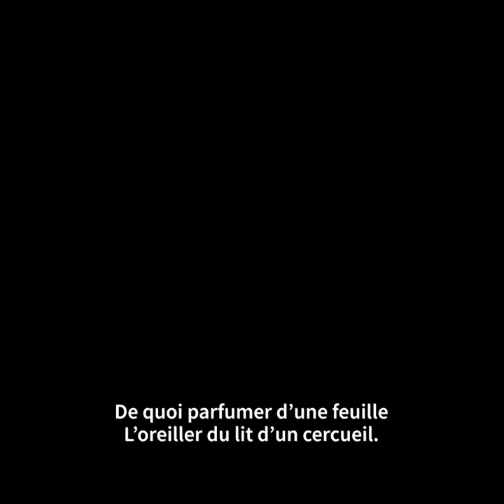Printemps des poètes 2022 - Lecture de poème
L'Ehpad du Crès a participé au Printemps des poètes 2022 en proposant à ses résidents la lecture de poèmes. Merci à eux !